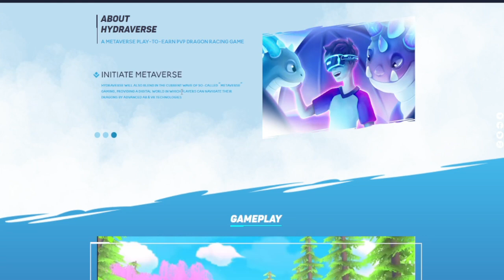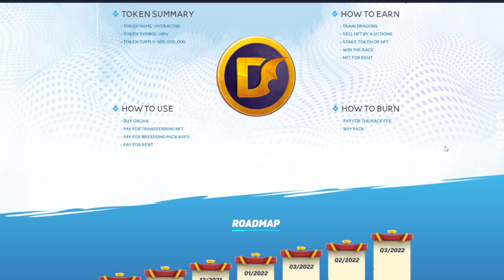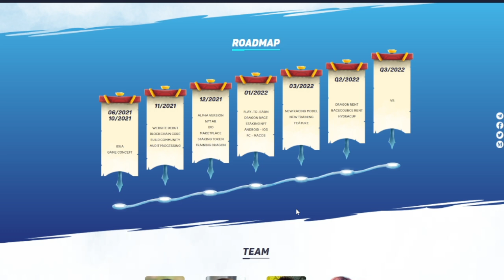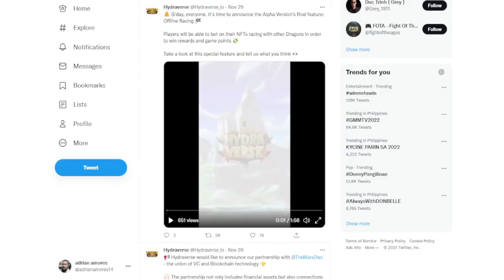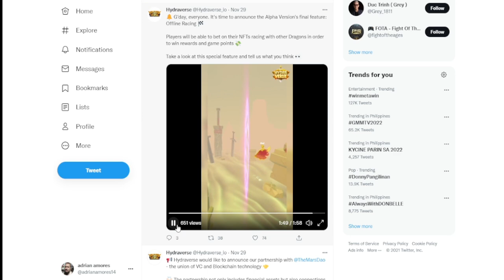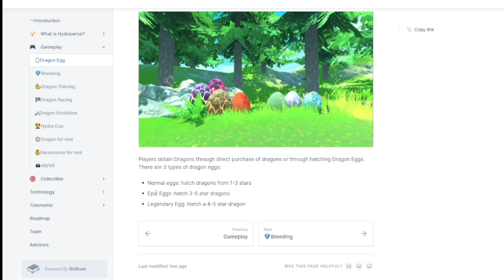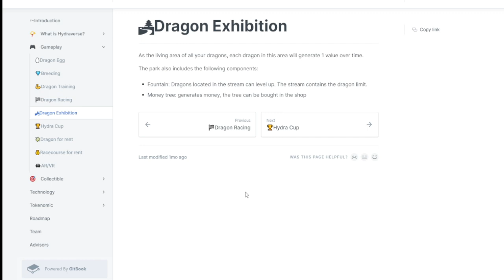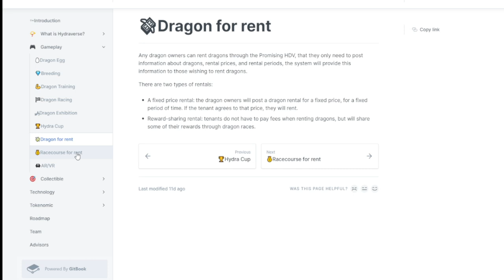HYDRA VERSE NFT PWEDE SA MOBILE AT PC | HYDRA VERSE OVERVIEW | BAGONG PLAY TO EARN | LATEST NFT GAME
HYDRA VERSE NFT PWEDE SA MOBILE AT PC | HYDRA VERSE OVERVIEW | BAGONG PLAY TO EARN | LATEST NFT GAME - Mga kabuhaok halika at pag aralan natin tong hydraverse para malaman natin kung sulit ba mag start sa nft games nato since bago palang at take note pwede sa mobile device

how to earn in alien
how to earn in alien worlds
how to earn in mir4
how to earn in dragonary
how to earn in monsta infinite
how to earn in splinterlands
how to earn in rune farm
how to earn in rune nft